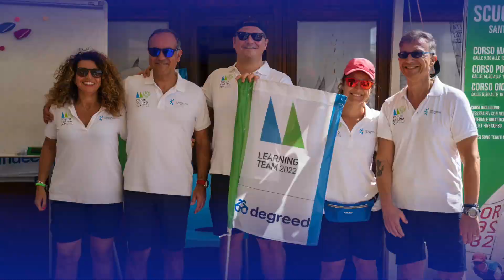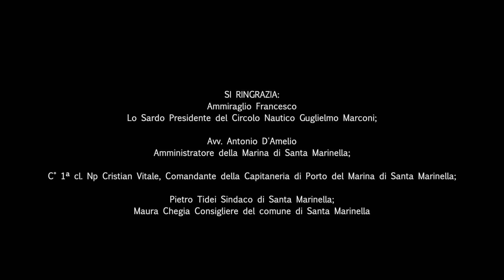Trailer Sailing Cup 2022 - Santa Marinella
Scopri il Forum Sailing Cup.